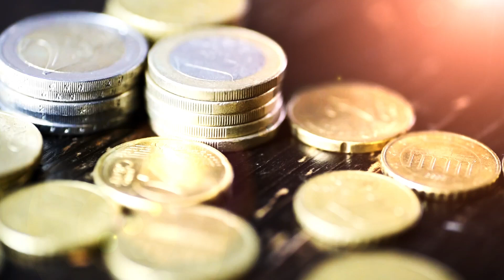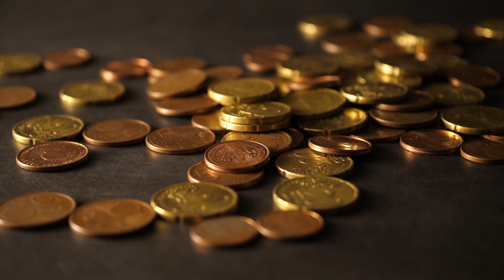Economía Real vs Economía Financiera: ¿Cuál es la diferencia y cómo interactúan?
En este video, exploraremos la diferencia entre la economía real y la economía financiera. La economía real se refiere a la producción de bienes y servicios y la creación de empleo, mientras que la economía financiera se enfoca en la inversión y el intercambio de activos financieros.

Analizaremos cómo la economía real y la economía financiera interactúan entre sí y cómo una puede afectar a la otra. T

Además, exploraremos algunas de las diferencias clave entre la economía real y la economía financiera, como la forma en que cada una mide el éxito y cómo las fluctuaciones en los mercados financieros pueden afectar la economía real.

Si estás interesado en aprender más sobre la economía y cómo funciona el mundo financiero, ¡este video es para ti!